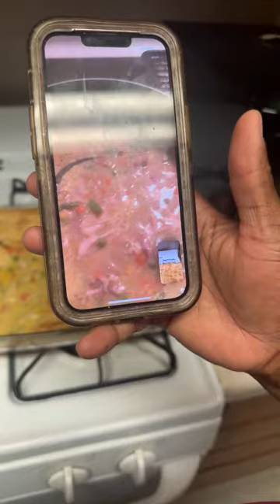Chicken Pot Pie (Homemade)